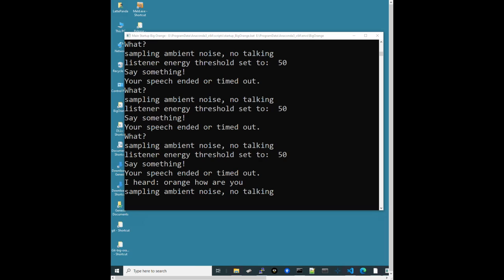Auto Adjust For Ambient Noise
Screen grab of console running speech recognition and using periodic adjustment for ambient nose level and simulated crowd getting louder over time.

Modified Pypi SpeechRecognizer code so